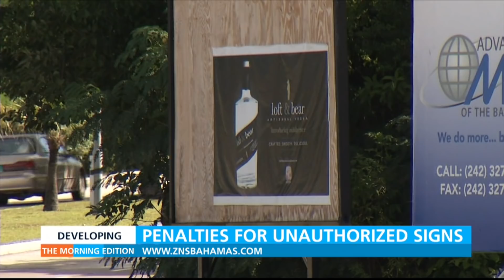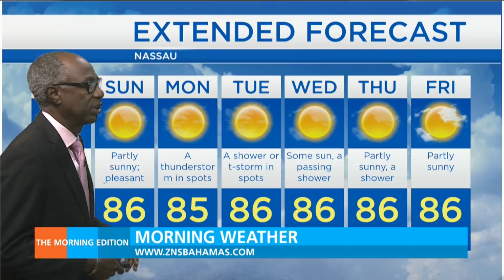The Morning Edition 10/19/2018